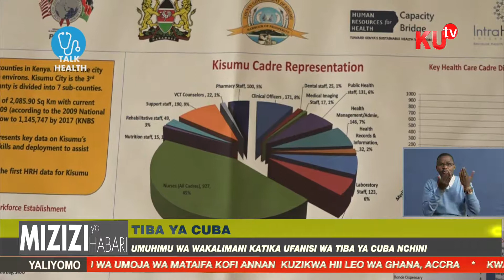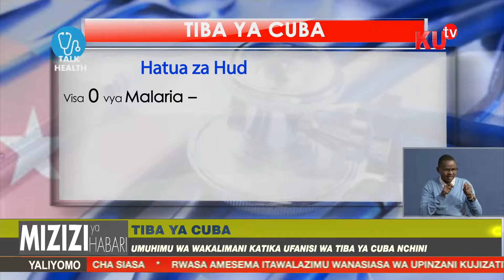UMUHIMU WA WAKALIMANI KATIKA UFANISI WA TIBA YA CUBA NCHINI